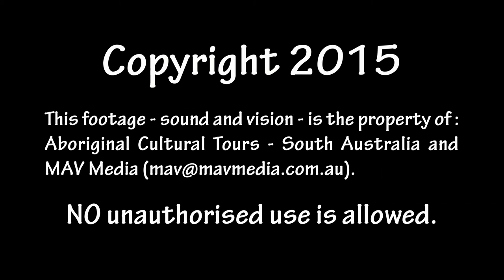ABORIGINAL CULTURAL TOURS SOUTH AUSTRALIA by SMS FRANKFURT GROUP TRAVEL [HD]